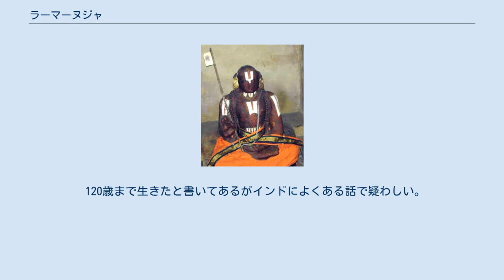ラーマーヌジャ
ラーマーヌジャ ラーマーヌジャ（ராமானுஜர்、1017年 - 1137年）はインドの哲学者・神学者。
ヒンドゥー教哲学の革命的存在である。
 12世紀の南インドのマドゥライのテｨルチラパリのシュリーランガム寺院の大司教をしていた。
初めシャンカラのアドヴァイタ・ヴェーダーンタ哲学（不二一元論）を学んでいたが満足せず、ヴィシスタードヴァイタ・ヴェーダーンタ哲学（修正不二一元論）を打ちたてた。
 その内容はシャンカラのものとは大きく違い、現象世界は実在であり神は人格神であり、解脱はバクティ（信愛）によって達成される、というものである。
シャンカラがバラモンのための哲学を説いたのに対し、ラーマーヌジャは当時盛んであったバクティ（信愛）を取り入れて庶民のための哲学を説いた。
ラーマーヌジャと言えば熱狂的なバクティ（信愛）を思い浮かべるが、松本照敬の著書によれば、本来はかなり主知主義的なものであったという。
 彼の教えはのちに猫派と猿派に分裂した。
猫派は子猫が危険になったら親猫が子猫の首をくわえて移動するのに対し、猿派は小猿が危険になったら小猿が親猿に飛びついて移動する、つまり神にすべてを任せるか、あるいは個人の努力も必要かということである。
 彼にはいくつかの著作が有るが『シュリーバーシャ』が代表作である。
彼の後世への影響は大きく、ラーマーナンダ、カビール、グル・ナーナクにまで及んでいる。
 120歳まで生きたと書いてあるがインドによくある話で疑わしい。